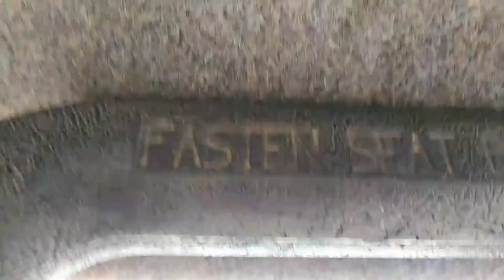Gehl R135 Skid Bocket Loader| मशीन को कैसे चलाते हैं || हिन्दी updated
Mai hu aftab
दोस्तो इस चैनल पर आपको रीयल ऐप की जानकारी मिलेगी
Vlogs.
App.
Technical.
और भी बहुत कुछ जानकारी उपलब्ध करते रहेंगे
मुझे उम्मीद है आपको अच्छा लगेगा